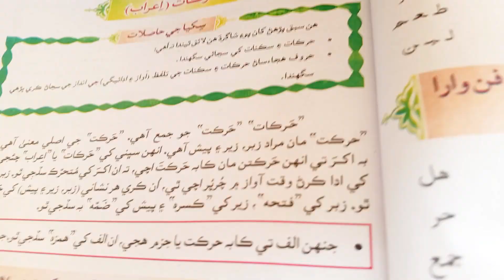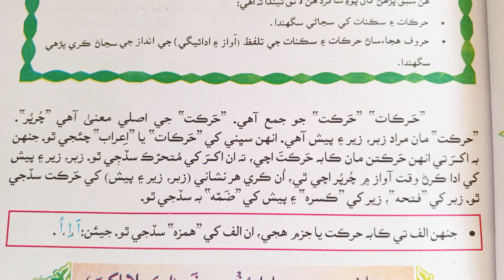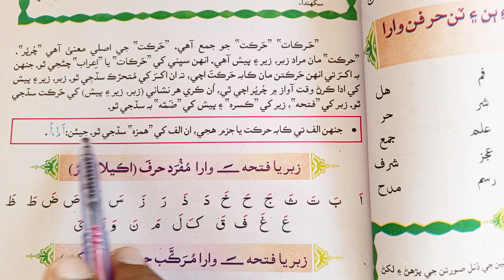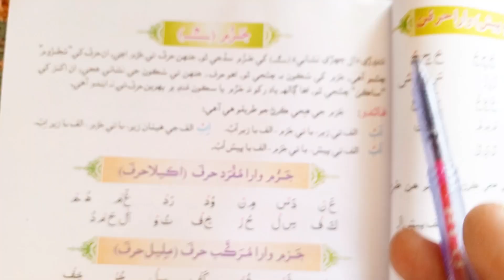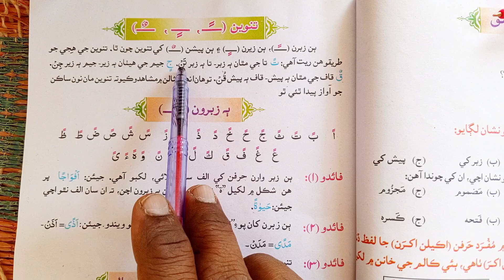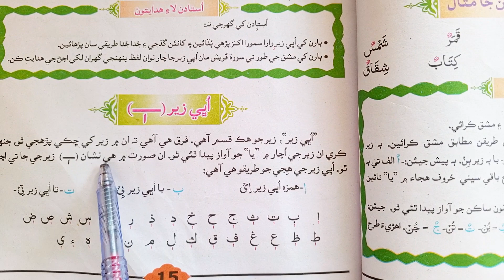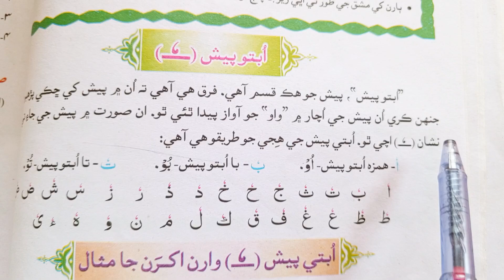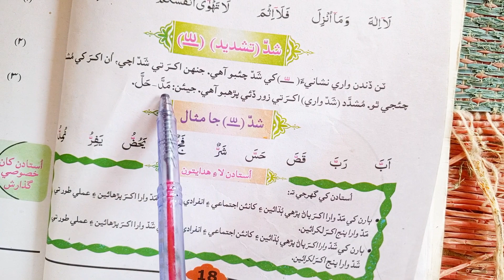اسلاميات (حرڪات) زير زبر پيش